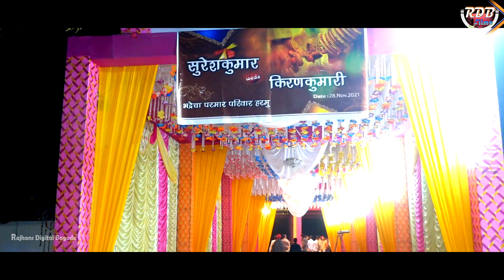Traditional Videography Highlight | Suresh & Kiran | RF Group l Suthar Family's Harmu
DIGITAL STUDIO CRAFTING BEAUTIFUL EXPERINCES.
Established in 1998 and in this journey of creativity we
believes that "photography is a blend of art and technology".
With the help of our latest technology, we are able to provide
High quality image and videos that have extra-ordinary quality colors and details

Shooting Location - Harmu
Direction By - Team Rajhans Films
Cinematography By - Team Rajhans Films
Editor - Team Rajhans Films